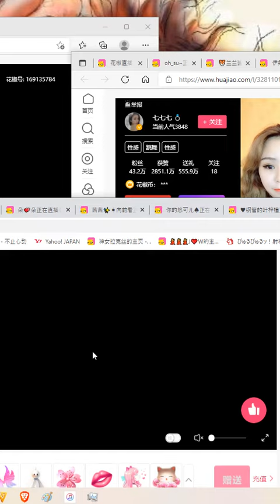花椒直播 Hot Chinese BJ Sexy Dance 【miniskirt】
セクシーダンス